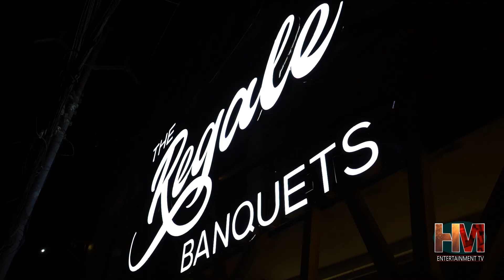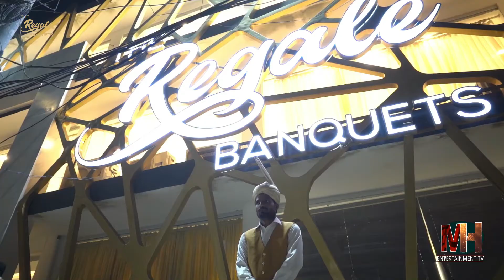The Regale Banquet In Beautiful And Modern Style With Shahra-e-Faisal Baloch Bridge | HM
شاہراہ فیصل بلوچ پل کے ساتھ خوبصورت اور جدید طرز پر دی ریگل بینکویٹ